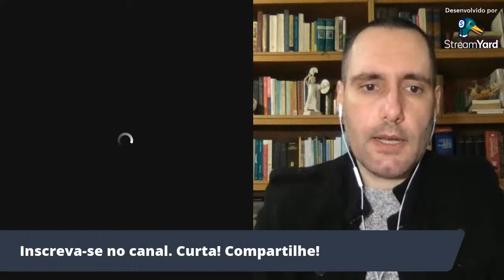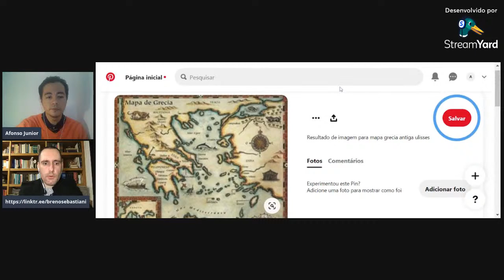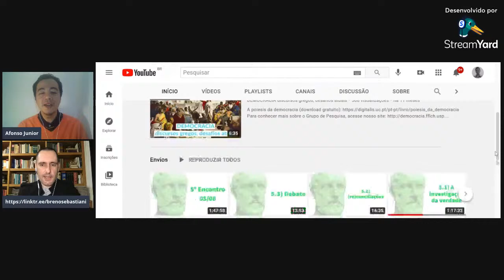Tucídides e a Guerra do Peloponeso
Breno Battistin Sebastiani
Professor de grego da USP e pesquisador do CNPq
Líder do Grupo de Pesquisa USP/CNPq “Democracia: discursos gregos, desafios atuais”
Estudioso de historiografia grega e democracia antiga

História da guerra do Peloponeso

História, de Heródoto - BOX_HISTÓRIA

A ascensão de Atenas: A história da maior civilização do mundo

História e cultura: Apologias a Tucídides

Vampiros e outros assassinos (Mercurius Livro 0) -

A Clio Tucidideana entre Maquiavel e Hobbes (as figurações heróicas do historiador)

Clássicas Dia a Dia - a nova agenda de eventos da área de Estudos Clássicos no Brasil.

Qué es “la trampa de Tucídides” por la que se teme que estalle una guerra entre EE.UU. y China